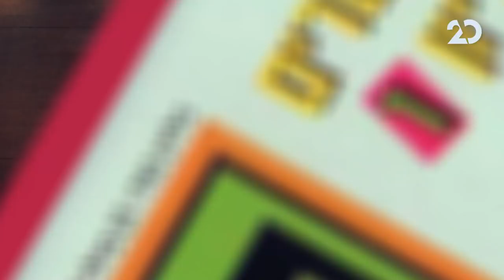מדברים עם עדן הראל, עם מושיקו שטרן | 9.11.2020 | התכנית המלאה